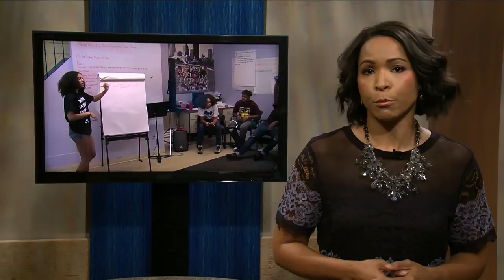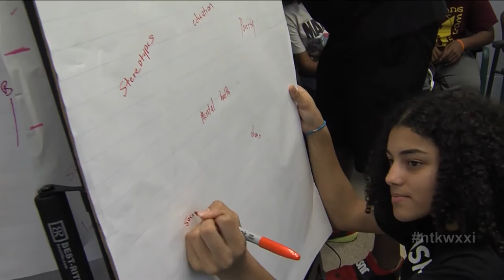Need to Know | August 2, 2018 | Episode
While the work to break public stigma of mental illness in our country continues, there’s another issue to address: disparities in mental health care for people of color. The problem and a local solution to the issue on this edition of Need to Know.

Also on the show, trauma and mental illness are plaguing our youth. We’ll hear